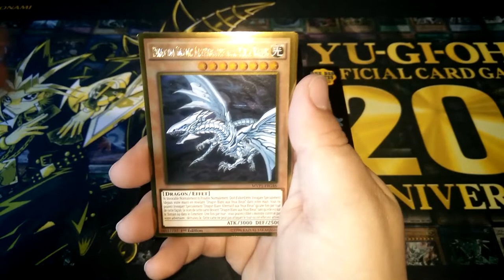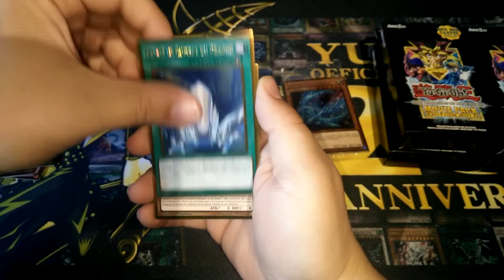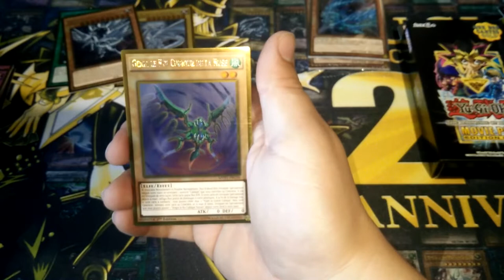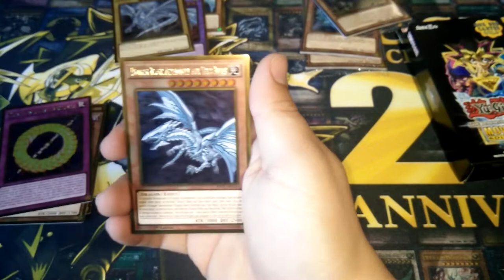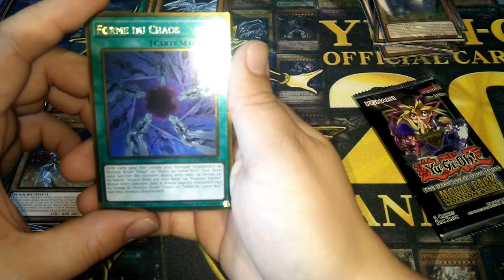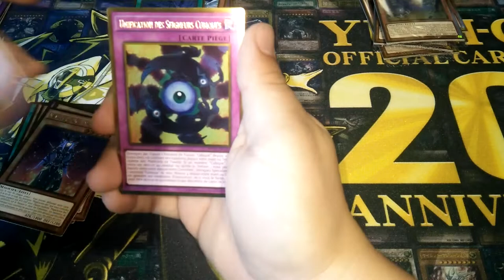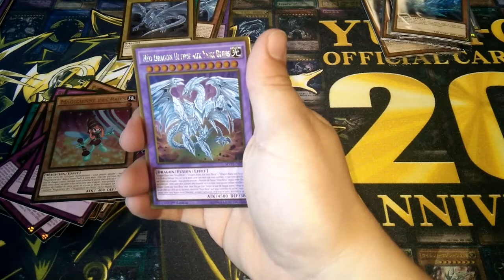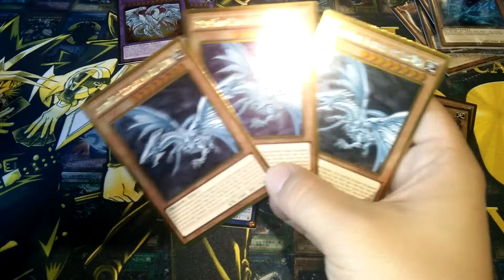Yu-Gi-Oh Display Movie Pack Gold #2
Salut a tous !!! J’espère que vous allez bien ;)
Aujourd'hui ont s'ouvre la deuxième partie de la Display édition spéciale Movie Pack Gold !!
Je vous laisse découvrir ça dans la vidéo ! ;)

N'hésitez pas a vous abonné, a Liker et a activer les notifications en cliquant sur la 🔔 juste au dessus pour visionner mes prochaines vidéos.